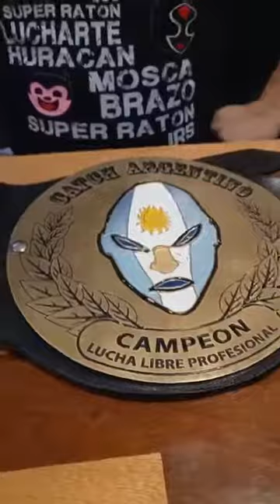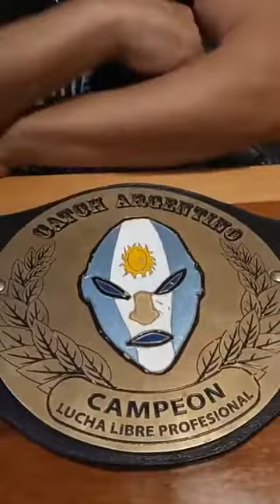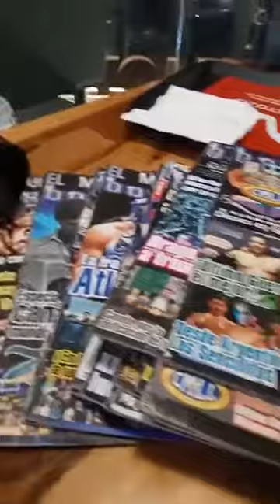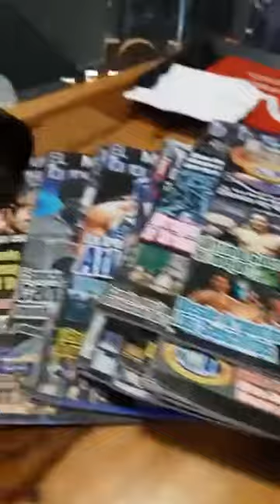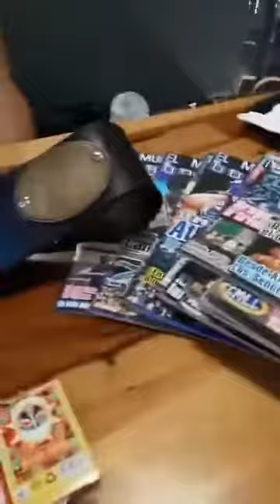Demetrio el Gladiador - Cuarta Campaña en México - 6 de julio de 2022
Demetrio el Gladiador cuenta su cuarta campaña en México y la conquista del Cinturón Internacional de Catch Argentino.